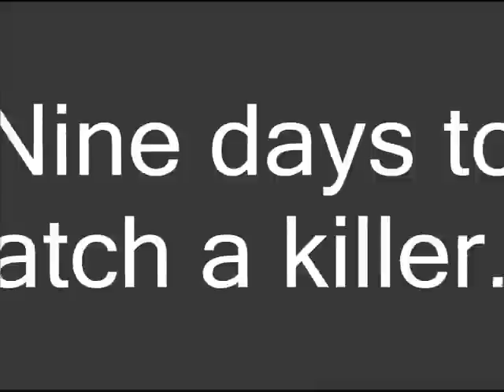Sex and the Single Ghost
An erotic paranormal novel. Buy at Amazon, Borders stores, and Barnes and Noble. Author: Tawny Taylor.